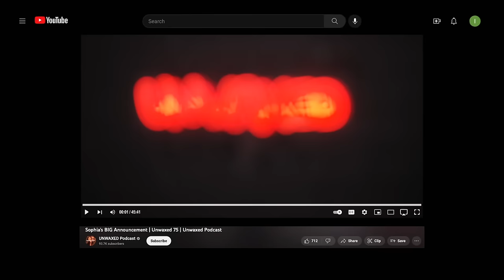A Trip To Philly 💙 The Family Stallone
Sly shared a special moment with his family in Philly. ⭐️

Catch up on Season 1 of The Family Stallone, streaming now on Paramount+. All 10 episodes of Season 2 drop on Wednesday, February 21st on Paramount+.

There's no place like Stallone. Get to know Sly, Jennifer & their daughters in the new reality series.

Starring: Sylvester Stallone, Jennifer Flavin, Sophia Rose Stallone, Sistine Rose Stallone, Scarlet Rose Stallone